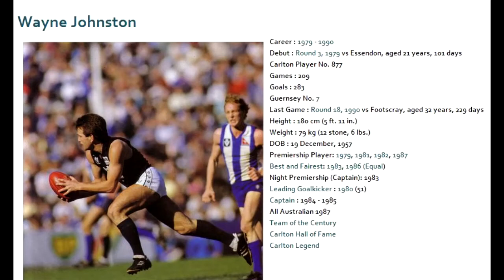Wayne Johnston 1984 - Carlton Football Club Past Player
Vision from Wayne Johnston's 1984 VFL season for the Carlton Football Club.